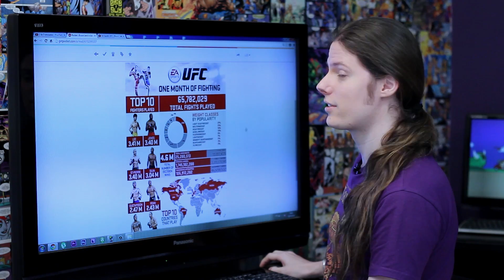Bruce Lee é o mais popular no UFC - VC VIU?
Matéria sobre o jogo UFC
Apresentação: Arthur Ribas e Thiago Ribas